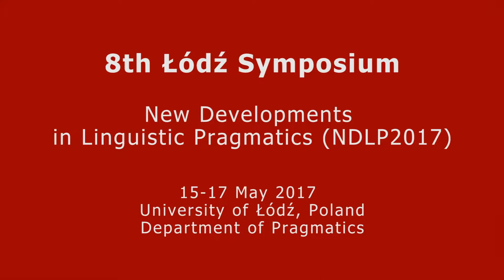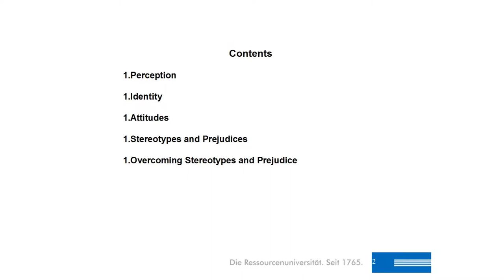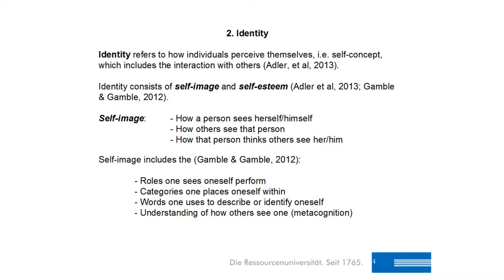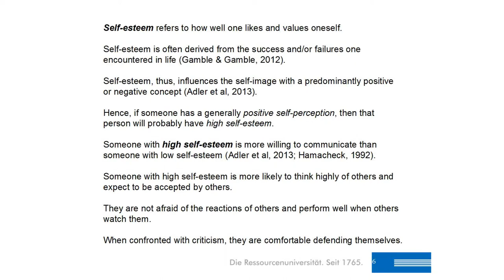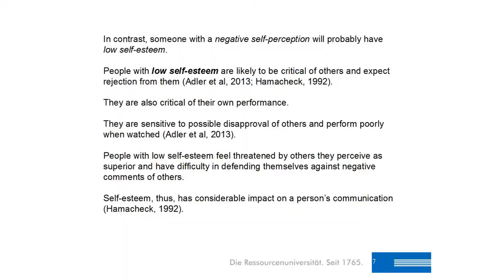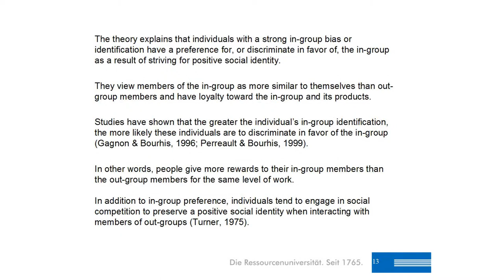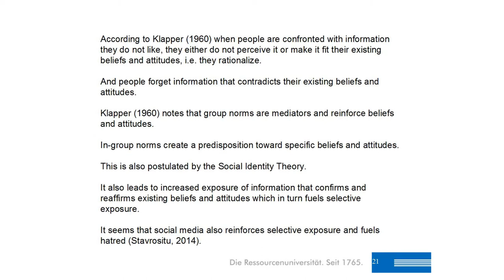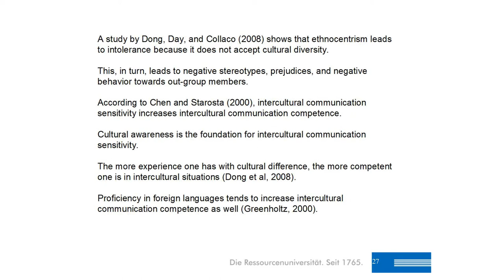ENIEDA Panel: Deconstructing and interpreting (in)tolerance: a transdisciplinary dialogue (Part 2/7)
The European Network for Intercultural Education Activities convened 3 panel sessions at the 8th Lodz Symposium 'New Developments in Linguistics Pragmatics' (NDLP 2017), University of Lodz, Poland, 15-17 May 2017.

Session 1: Theoretical approaches to deconstructing (in)tolerance

Professor Michael B. Hinner (TU Bergakademie Freiberg, Germany)

Attitudes and (in)tolerance: the relationship

As people grow up in and explore their social environment, they are exposed to a multitude of sensory stimuli.  These sensory stimuli are categorized to reduce them to a manageable level.  People learn to associate specific meaning(s) with these categories (Adler, Rodman, and du Pré, 2013; de Vito, 2015; Jandt, 2015), and they tend to react in an evaluative manner to those meanings and categories, i.e. they form attitudes towards those categories (Albarracin, Johnson, and Zanna, 2005; Fazio, 1986).  Since many of these categories are influenced by a person’s social environment, these categories often include the meaning and evaluation other people associate with those categories.  The more one identifies with one’s social environment, the more one will also identify oneself with the attitudes of that social environment towards such categories (Adler et al, 2013; Tubbs and Moss, 2013).  The Social Identity Theory (Tajfel and Turner, 1986) and the Communication Accommodation Theory (Giles, Coupland, and Coupland, 1991) help explain why people develop and share categories, associate similar meanings with those categories, and communicate similar attitudes about those categories to their social environment.  With the help of the Social Exchange Theory (Thibaut and Kelley, 1959), the Theory of Reasoned Action (Ajzen and Fishbein, 1980), and the Expectancy Value Theory (Fishbein and Ajzen, 1975) it is possible to explore why it might be preferable for an individual to maintain or terminate relationships to specific social groups and, thus, maintain, reinforce, or change one’s own attitudes towards specific categories.